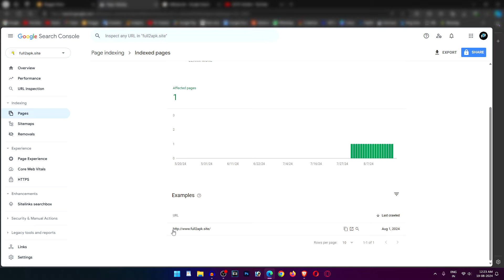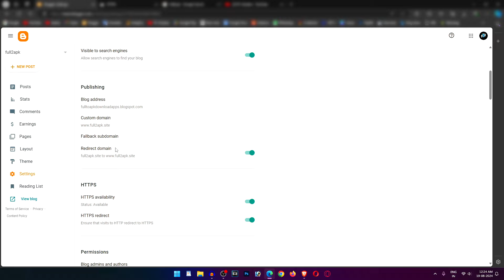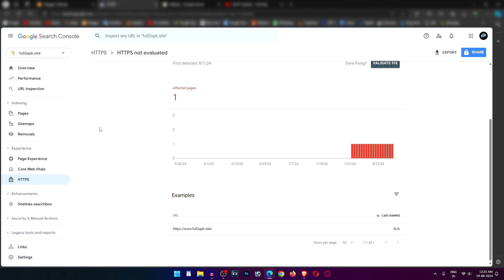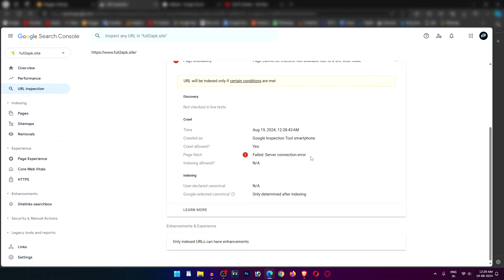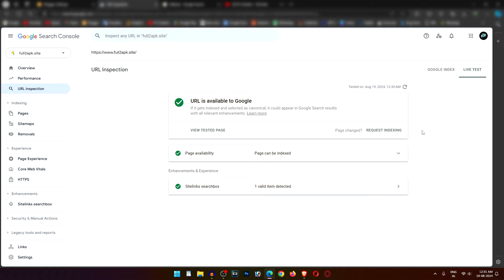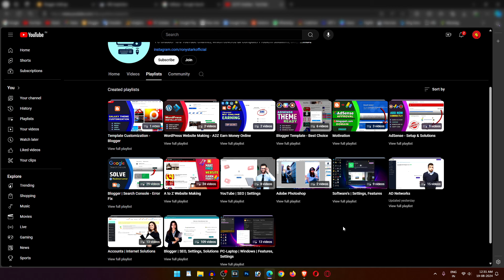https not evaluated in blogger | Google Search Console Error Fix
1. Introduction
If you’re a Blogger user, you know how important Google Search Console is for maintaining the health and visibility of your blog. But what happens when you encounter an error like "HTTPS Not Evaluated"? This issue can be a significant roadblock, especially if you’re focused on SEO and securing your site. In this article, we'll dive deep into what this error means, why it occurs, and most importantly, how to fix it.

2. Understanding the HTTPS Protocol
Before we get into the fixes, let’s start with the basics. HTTPS (Hypertext Transfer Protocol Secure) is an extension of HTTP and is used to secure data transferred between a web browser and a server. This protocol is essential for encrypting the data on your site, protecting it from potential cyber threats.

3. What is HTTPS?
HTTPS is the secure version of HTTP, which stands for Hypertext Transfer Protocol. The addition of the "S" means that the data is encrypted using SSL (Secure Sockets Layer) or TLS (Transport Layer Security). This encryption ensures that any data exchanged between your site and your visitors remains private.

4. The "HTTPS Not Evaluated" Error Explained
So, what exactly does the "HTTPS Not Evaluated" error mean?

4.1. What Does the Error Mean?
This error indicates that Google Search Console is unable to assess the HTTPS status of your site. This can happen due to various reasons, including incorrect SSL setup, issues with your custom domain, or problems with Blogger’s HTTPS settings.

4.2. Common Reasons Why This Error Occurs in Blogger
In Blogger, this error often occurs when HTTPS is not properly enabled, or there are issues with the SSL certificate. Custom domains are particularly prone to this problem, as they require additional configuration to work correctly with HTTPS.

5. Initial Checks Before Troubleshooting
Before diving into more complex solutions, it’s essential to perform some initial checks.

5.1. Ensure HTTPS is Enabled on Blogger
First, make sure that HTTPS is enabled for your blog. This can be done through the Blogger dashboard under the "Settings" tab. If HTTPS is not enabled, Google Search Console won’t be able to evaluate it.

5.2. Check the SSL Certificate Status
Next, verify that your SSL certificate is active and correctly installed. An expired or incorrectly installed certificate is a common reason for this error.

5.3. Verify Domain Settings in Blogger
Lastly, ensure that your custom domain is correctly configured to use HTTPS. Incorrect domain settings can prevent Google from evaluating your site’s HTTPS status.

6. How to Enable HTTPS on Blogger
If you haven’t already enabled HTTPS on your blog, here’s how you can do it.

6.1. Step-by-Step Guide to Enable HTTPS
6.2. Log in to your Blogger account.
6.3. Navigate to the "Settings" tab.
6.4. Under "HTTPS Availability," toggle the switch to "Yes."
6.5. Save the changes.

7. Common Issues While Enabling HTTPS
Sometimes, enabling HTTPS isn’t as straightforward as it should be. Common issues include a delay in the HTTPS availability or an error message stating that HTTPS is unavailable for your blog.

8. How to Resolve Those Issues
If you encounter issues, give it some time. Blogger might take a few hours to enable HTTPS fully. If the problem persists, check your custom domain settings or consult Blogger’s help forums.

9. Verifying SSL Certificate Installation
Ensuring your SSL certificate is correctly installed is crucial for avoiding the "HTTPS Not Evaluated" error.

10. How to Check if the SSL Certificate is Properly Installed
You can check your SSL certificate status by simply visiting your site. If it shows a padlock symbol in the address bar, your SSL certificate is active. For a more detailed check, you can use online tools like SSL Labs or Why No Padlock.

11. Setting Up Custom Domains with HTTPS
11.1. Go to your Blogger dashboard.
11.2. Under "Settings," select "Custom Domain."
11.3. Enter your custom domain and save.
11.4. Enable HTTPS for the custom domain.
11.5. Troubleshooting Common Issues with Custom Domains

Issues with custom domains usually stem from DNS settings. Ensure that your domain's DNS settings are configured correctly, pointing to Blogger’s servers.

12. Resolving the "HTTPS Not Evaluated" Error in Blogger
If you’ve gone through the initial checks and your site is still showing the "HTTPS Not Evaluated" error, follow these steps to resolve it.

12.1. Step-by-Step Troubleshooting Guide
12.2. Recheck your HTTPS settings in Blogger.
12.3. Verify your SSL certificate status.
12.4. Review your custom domain configuration.
12.5. Resubmit your site to Google Search Console.
12.6. Checking the Site’s Coverage Report in Google Search Console

The coverage report in Google Search Console provides insights into how Google indexes your site. Check for any errors related to HTTPS and address them accordingly.